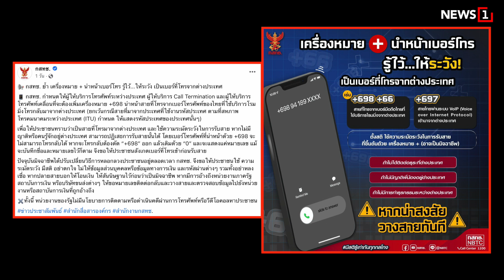โอกาสไทยดัน FTAAP กรอบค้าเสรีระดับโลก : [NEWS UPDATE]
นายสนธิรัตน์ สนธิจิรวงศ์ เลขาธิการพรรคสร้างอนาคตไทย ชี้ความสำคัญของไทย กับการเป็นเจ้าภาพเอเปค 2022 จับตาไทยดันกรอบการค้าเสรี “Free Trade Area of the Asia-Pacific” หรือ FTAAP ที่คุยกันมานานตั้งแต่ปี 2006 หากสำเร็จจะเป็นกรอบการค้าเสรีที่ใหญ่ที่สุดในโลก ซึ่งจะเป็นการเปิดประตูทุกบานที่เคยปิด นำมาซึ่งผลประโยชน์อันมหาศาลแก่ประเทศ

2.ห่วงอาหารเป็นพิษ-โควิด

3.จำให้ดีเบอร์"+"จากต่างปท.

4.มองข้ามช็อตเอเปค

5.สหรัฐฯทุ่มงบทำให้โลกเห็น